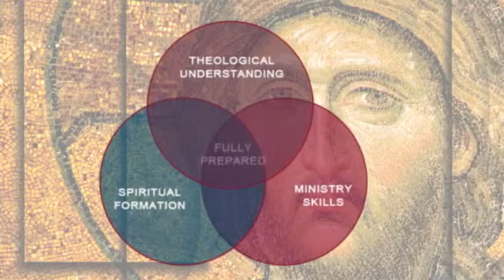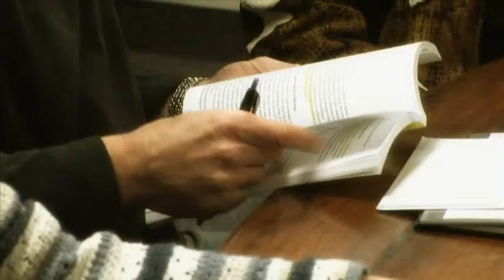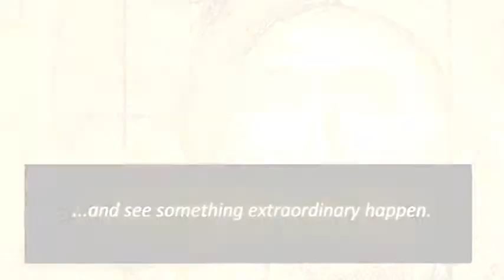Introduction to Northeastern Seminary